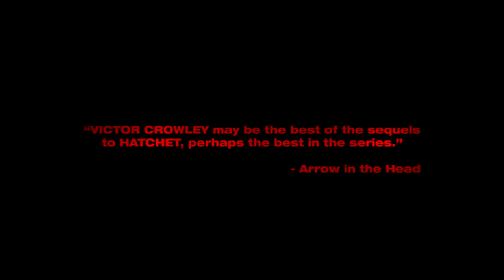Victor Crowley Trailer (Dir. Adam Green).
Release Date: February 6th, 2018 (VOD, DVD, Blu-ray).

Synopsis: In 2007, over forty people were brutally torn to pieces in Louisiana's Honey Island Swamp. Over the past decade, lone survivor Andrew Yong's claims that local legend Victor Crowley was responsible for the horrific massacre have been met with great controversy, but when a twist of fate puts him back at the scene of the tragedy, Crowley is mistakenly resurrected and Yong must face the bloodthirsty ghost from his past.

Director/writer: Adam Green.

Cast: Parry Shen, Kane Hodder, Laura Ortiz and Felissa Rose.

Ether: 0xec5a20c15c2a5aa68ae3ee29634a37e5ba6fd12d

Litecoin: Lgxn2JbqKkhCaXfJz78gx7a5qTAhSLoky4